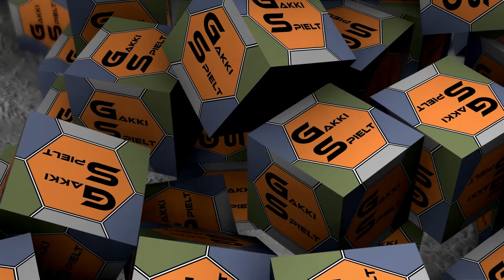LS19 - Organic Farming Hof Bergmann 113 - Der Raps kommt vom Feld - Let's Play [HD]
★★★ Aktueller Upload-Plan ★★★

Mo-So     12.00 Uhr    LS19 - Städter meets Bergbauer - Walchen